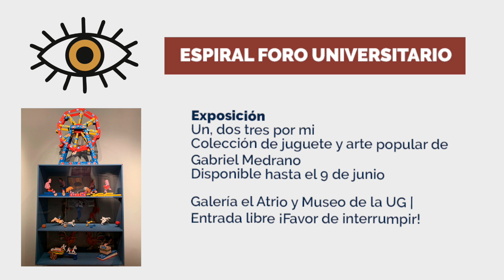Agenda Cultural 2023 - 4 al 10 de junio 2023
¡Vive la Agenda Cultural 2023!
🗓 Del 4 al 10 de junio 2023.